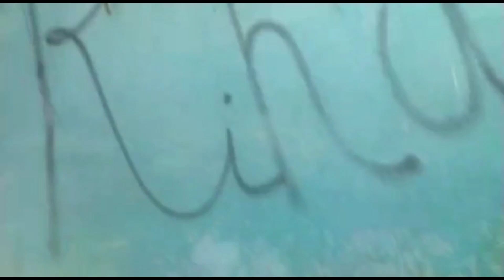Shazad bhai kabootar Wale loni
Hii friends...

i am afjal my you tube channel kabuter care Delhi ma aapka shuwaghat hai..